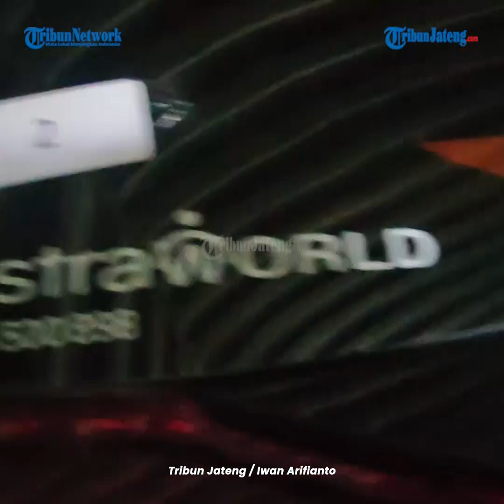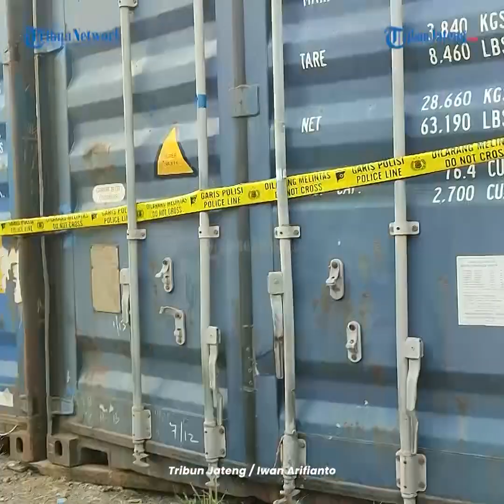Penampakan 64 Motor 8 Mobil Sindikat Jual Beli Motor Bodong Tujuan Timor Leste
Ditreskrimum Polda Jawa Tengah membongkar kasus penyelundupan kendaraan ilegal di Pelabuhan Tanjung Emas, Kota Semarang.

Kendaraan yang ditemukan polisi sebanyak 72 unit terdiri dari 64 motor dan 8 mobil.

Kendaraan tersebut hendak diselundupkan ke Timor Leste dengan cara dikemas ke dalam empat kontainer.

Polisi membongkar kasus ini pada 26 September 2023 sesudah mendapatkan laporan dari masyarakat.

Otak kejahatan berinisial MHK warga Kota Semarang berhasil ditangkap.

Dua tersangka lainnya, berinisial RR warga Yogyakarta dan XM warga Timor Leste masih berstatus buron.

Editor: edr